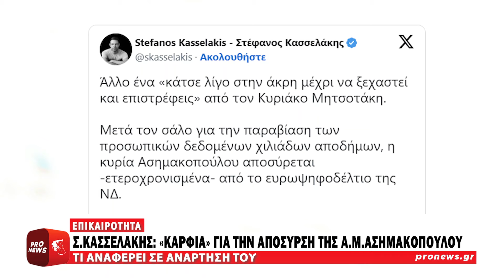Σ.Κασσελάκης για Α.Ασημακοπούλου: «Άλλο ένα ”κάτσε στην άκρη μέχρι να ξεχαστεί” από τον Κ.Μητσοτάκη»